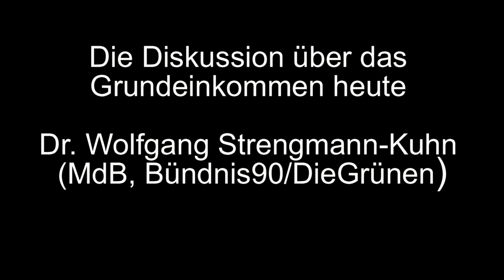DigiBGE 05 Die Diskussion über das Grundeinkommen heute Wolfgang Strengmann Kuhn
Die Grundeinkommensdebatte hat sich in den letzten Jahren wesentlich verändert. Die Frage: „Geht das überhaupt und ist ein BGE finanzierbar?“ wird zwar nach wie vor gestellt, hat aber an Bedeutung verloren.
Auf der einen Seite hingegen sind neue BGE-Mitstreiter, besonders aus der Wirtschaft, hinzugekommen. Auf der anderen Seite sind einige BGE-Aktivsiten dem Grundeinkommen gegenüber wieder skeptisch geworden. Ohne Zweifel jedoch spielt das Grundeinkommen eine zentral wichtige Rolle in der Gestaltung einer zukünftigen Gesellschaft im Zeitalter der Digitalisierung. Dabei ist, nach Wolfgang Strengmann-Kuhn, nicht die Höhe des Grundeinkommens für den emanzipatorischen Faktor entscheidend, sondern vielmehr die Rahmenbedingungen unter denen ein BGE verwirklicht wird.